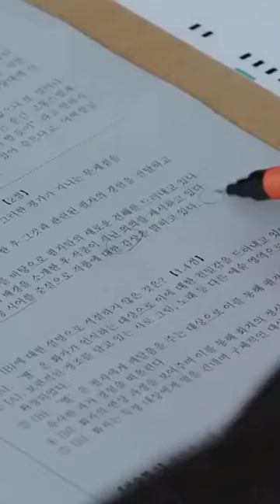They don't want to cheat but💔| kdrama : Crash course in romance epi 12🌼 hitv💫